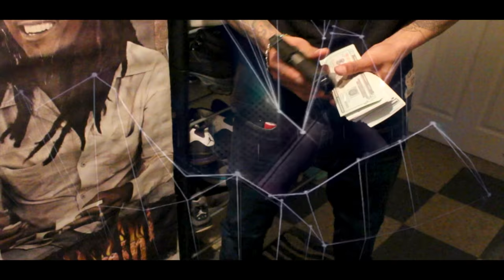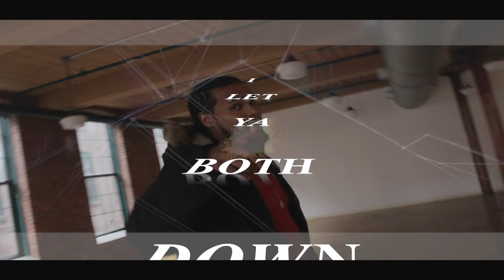Pica Hold It Down Official Video